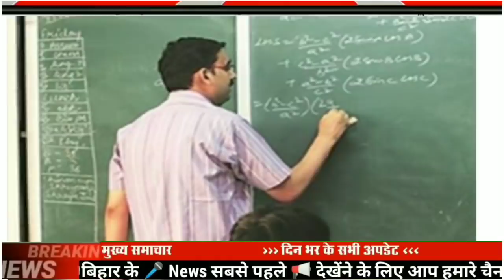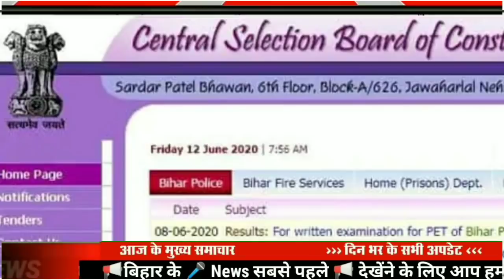Today 1 November bihar news|bihar news,bihar ka news|Gaya news,bhagalpur news|bihari news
1 November bihar news
1 November ka news
bihar news
1 November news
1 November
1 November bihar news
BIHAR NEWS
Bihar
Bihar News
Bihar News today
Bihar tak

Bihar Araria News
Araria News
Bihar Arwal News
Arwal News
Bihar Aurangabad News
Aurangabad News
Bihar Banka News
Banka News
Bihar Begusarai News
Begusarai News
Bihar Bhagalpur News
Bhagalpur News
Bihar Bhojpur News
Bhojpur News
Bihar Buxar News
Buxar News
Bihar Darbhanga News
Darbhanga News
Gaya News
Bihar Gopalganj New
Gopalganj News
Bihar Jumui News
Jumui News
Bihar Jahanabad News
Jahanabad News
Bihar Khagaria News
Khagaria News
Bihar Kishanganj News
Kishanganj News
Bihar Kaimur News
Kaimur News
Bihar Katihar News
Katihar News
Bihar Lakhisarai News
Lakhisarai News
Bihar Madhubani News
Madhubani News
Bihar Munger News
Munger News
Bihar Madhepura News
Madhepura News
Bihar Muzaffarpur News
Muzaffarpur News
Bihar Nalanda News
Nalanda News
Bihar Nawada News
Nawada News
Bihar Patna News
Patna News
Bihar Purnia News
Purnia News
Bihar Rohtas News
Rohtas News
Bihar Saharsa News
Saharsa News
Bihar Samastipur News
Samastipur News
Bihar Sheohar News
Sheohar News
Bihar Sheikhpura News
Sheikhpura News
Bihar Saran News
Saran News
Bihar Sitamarhi News
Sitamarhi News
Bihar Supaul News
Supaul News
Bihar Siwan News
Siwan News
Bihar Vaishali News
Vaishali News